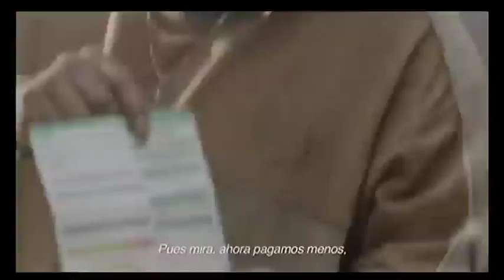El Mañanero, Avances 14 octubre.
Peña ni niega, ni acepta que propondrá cuates a la Corte, solo dice que se apegará a la ley. Avances.